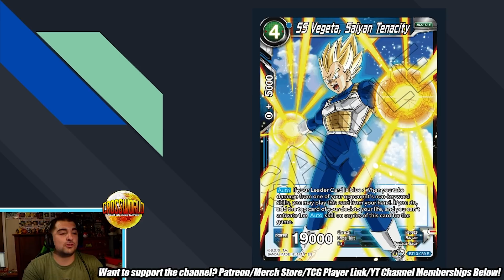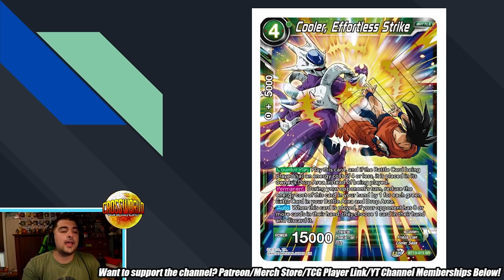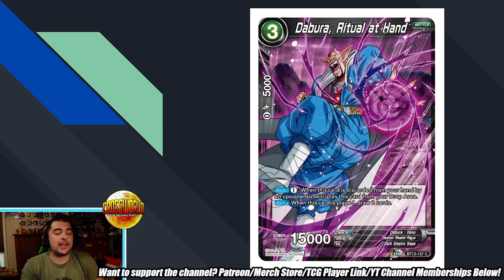7 Slept On Cards Coming Out in Set 13 Supreme Rivalry - Dragon Ball Super Card Game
Here are 7 cards that I want you to be informed on that are coming out in set 13!
- Check out YourPlaymat to create custom sleeve and playmat designs!
- Get your sleeves and other trading card protection needs from DEX!
-Proud member of the Super Tuber OrganiZation!